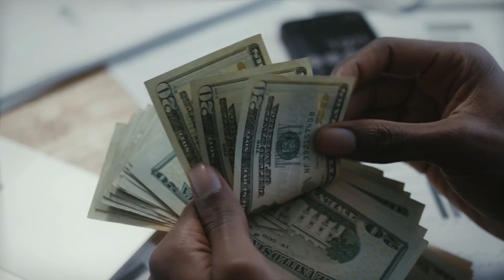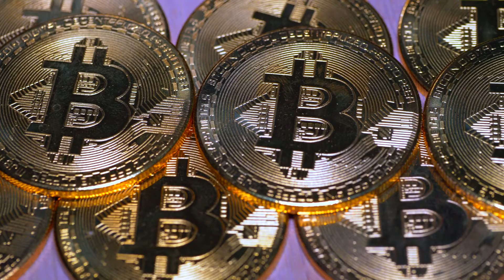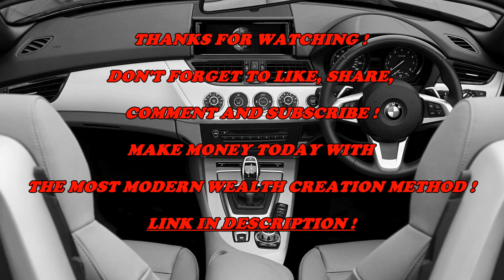Based Luxury Lifestyle | Billionaire Motivation | Uplifting Music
Earn up to $589 A Day in Passive Income! The Best Business Model of 2022 REVEALED. 🔻🔻

Source : All footage is from Pexels

We show Based Videos  to give you motivation for 2022. Luxury lifestyle videos of successful people is the best way to get inspired and motivated to create generational wealth. Life of a billionaire is full of beautiful women and private jets. For us, success is living a Based life with motivation, to make 2022 the most productive year of your life!